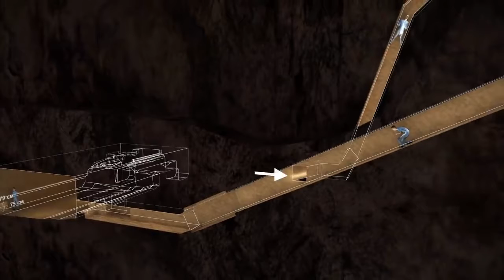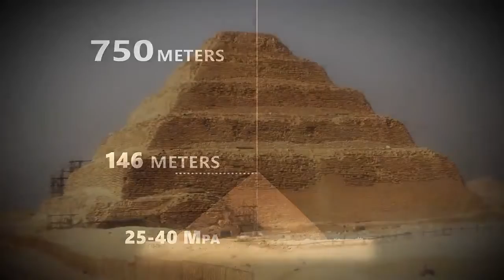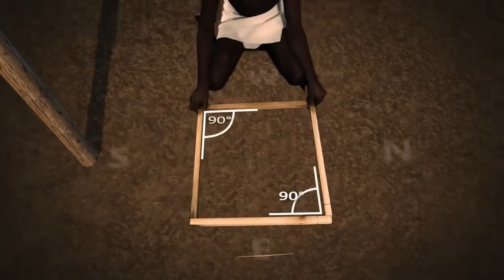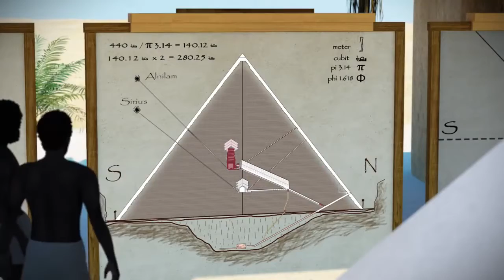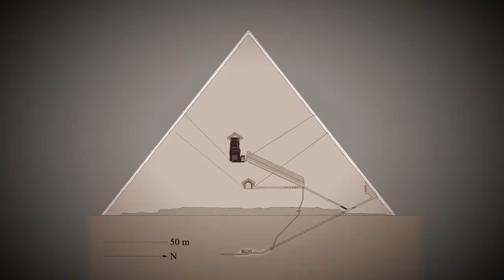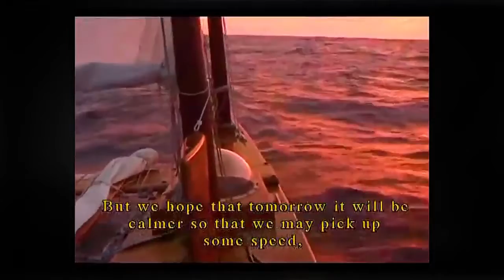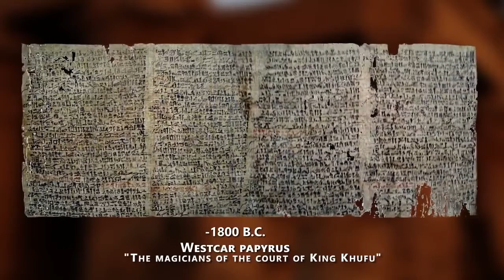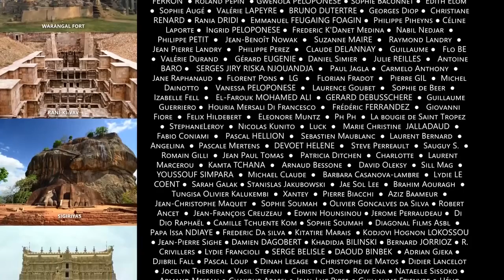Great Pyramid K 2019 - THE MOVIE (How the Pyramids were built? & Who built the Pyramids?)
The construction of the great pyramids all over the world explained and the new history of humanity revealed. Bare witness to the Ancient Science & Mathematics used by the Ancient Egyptians (Kemites). The Kemites were Black Africans contrary to what has been commonly accepted.

Written & Directed By:  Fehmi Krasniqi